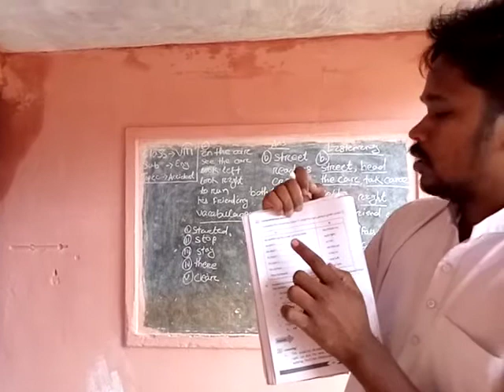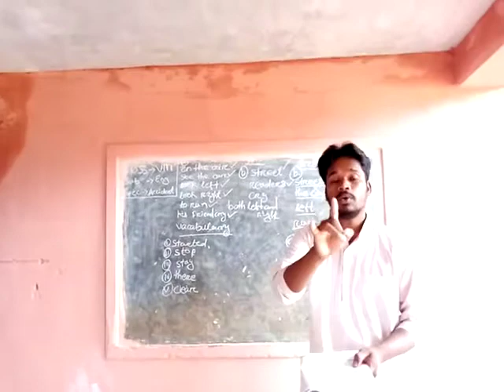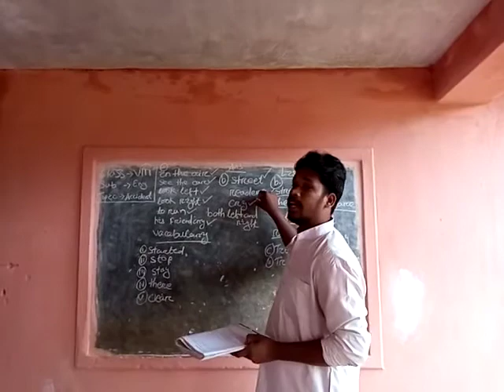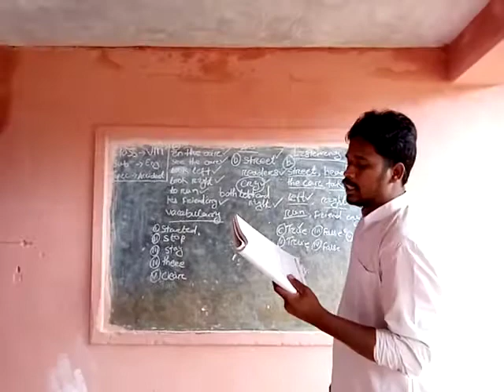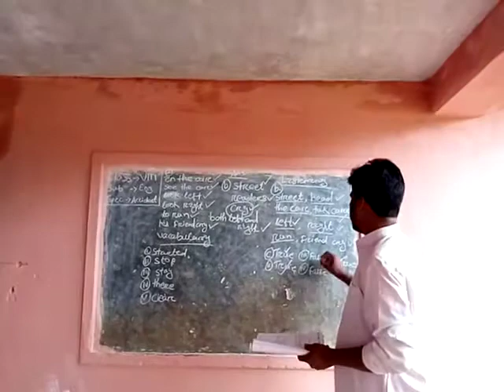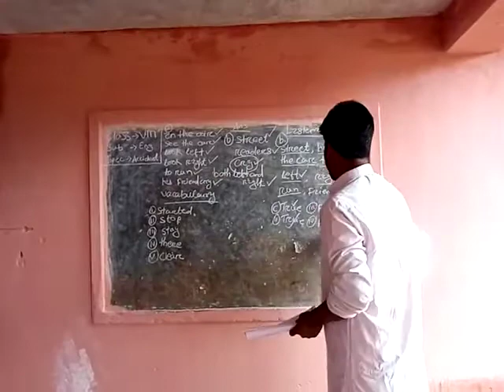August 20, 2020(2)